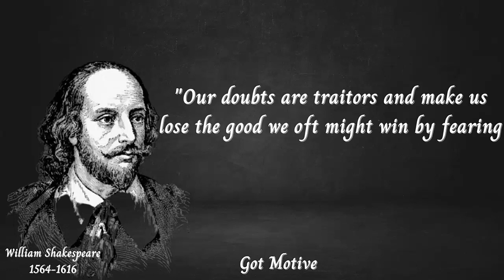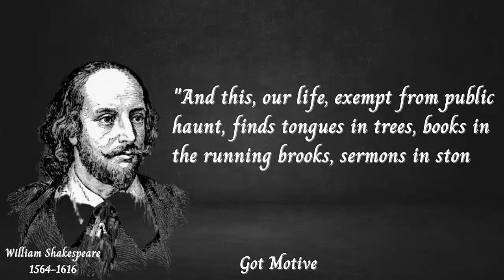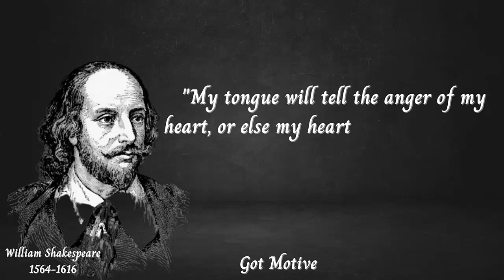WILLIAM SHAKESPEARE QUOTES | GotMotive quotes quotes about life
william shakespear quotes
william shakespeare quotes
william shakespeare
quotes
quotes about life
shakespeare quotes
inspirational quotes
motivational quotes
shakespeare
william shakespeare quotes about life
shakespeare love quotes
life quotes
famous quotes
william shakespeare best quotes
william shakespeare quotes in english
powerful quotes
deep quotes
best quotes
william shakespeare poems
william shakespeare quotes about love